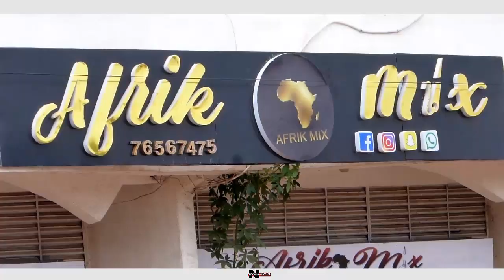Moussa Samake au mariage de chefoula Madia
Nasser prod services